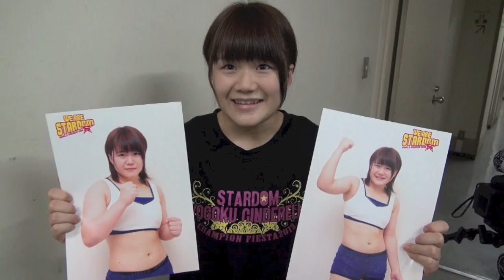コグマが吠える？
１１月４日、後楽園ホール『スターダム１００回記念大会』で、夏樹☆たいようを相手にデビューした５期生のコグマ。
１１・１０名古屋大会では米山香織、１１・２３新木場大会では脇澤美穂とベテラン勢とのシングルマッチが続くコグマが、年末に控えた新人王戦に向けて吠える. ？